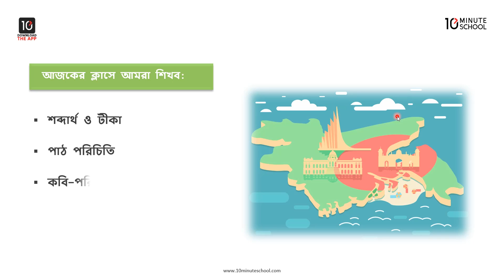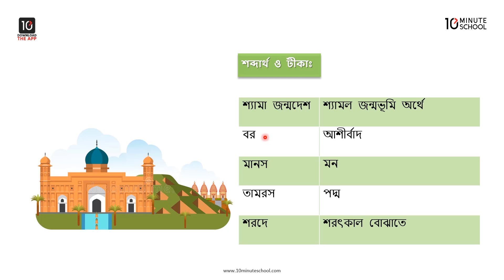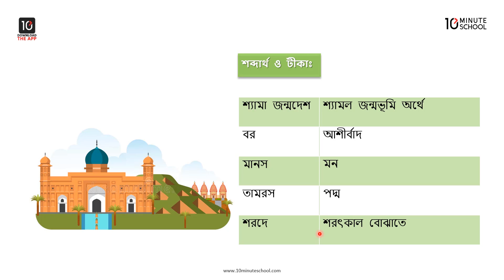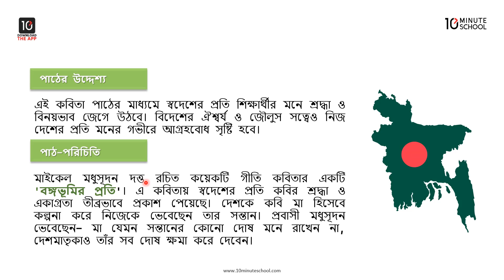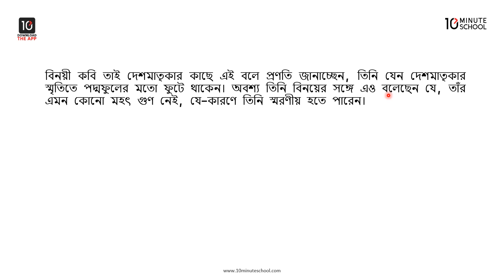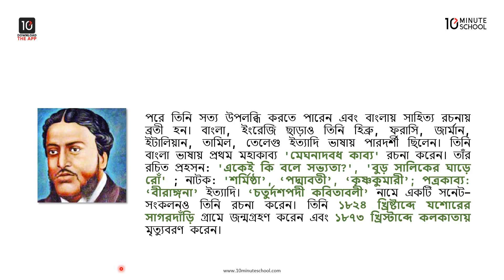বঙ্গভূমির প্রতি - শব্দার্থ ও টীকা [Class 8]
10 Minute School এর অষ্টম শ্রেণির বাংলা ১ম পত্র সিরিজের এই ভিডিওটিতে আলোচনা করা হয়েছে সাহিত্য কণিকা বইয়ের বঙ্গভূমির প্রতি কবিতাটি নিয়ে। এ কবিতায় স্বদেশের প্রতি কবির শ্রদ্ধা ও একাগ্রতা তীব্র ভাবে প্রকাশ পেয়েছে ।

এই ভিডিওটি থেকে আমরা বঙ্গভূমির প্রতি কবিতার শব্দার্থ ও টীকা, পাঠ-পরিচিতি ও কবি-পরিচিতি এবং পাঠের উদ্দেশ্য সম্পর্কে জানতে পারবো। আশা করছি ভিডিওটি দেখার মাধ্যমে তোমাদের উক্ত বিষয়ে সেরা প্রস্তুতি নিশ্চিত হবে।

Instructor Name: Nirbachita Chakraborty

00:00 Introduction
00:58 শব্দার্থ ও টীকা
04:44 পাঠের উদ্দেশ্য
05:40 পাঠ-পরিচিতি
08:11 কবি পরিচিতি